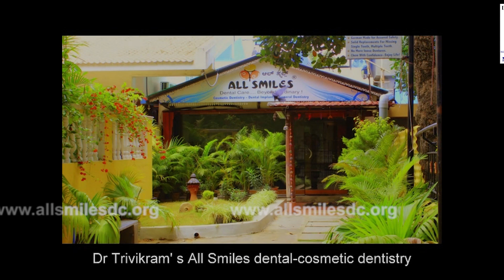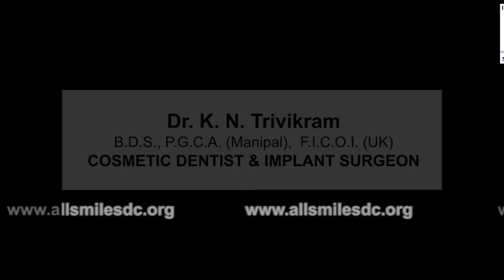How to get straight teeth without braces |Best Cosmetic Dentist| Dr Trivikram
Smile makeovers by Dr Trivikram Rao (Dr Vikram) have enhanced many smiles in the last 22 years. Skilfully blending science and art, Dr Trivikram can “sculpt” a more attractive smile.

DR.TRIVIKRAM'S ALL SMILES,                                                                                   Address: NO #64, Shankarmutt Road
Opp. Masti Ranga Mandira
Shankarpuram, Basavanagudi